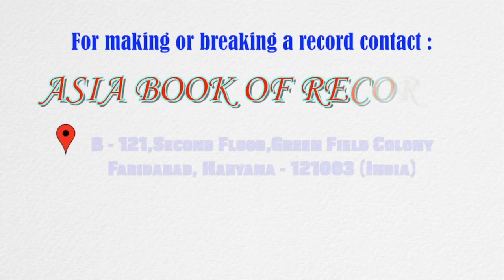Largest thermocol model of vintage car made by an individual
Shivam Singh (born on August 21, 2000) of Uttar Pradesh, India, set a record for making the largest thermocol model of a vintage car. He made a thermocol model of Bugatti Type 41 vintage car (1927), measuring 20 feet (length) x 7 feet (width) x 6 feet (height), using 200 kg thermocol, as confirmed on March 2, 2023.
Asia Books of Records (ABR) is a platform where we compare the record holders around the Asia and recognise the best of the best to keep in the record book of Asia.  ABR complies with the International Protocol of Records (IPRs) as per the consensus arrived at the meeting of the Chief Editors of National Record Books, Ho Chi Minh City, Vietnam. ABR is registered to World Record University and operates from Ho Chi Minh, Vietnam (contact: Le Tran Truong An) and from Faridabad, India (contact: Dr. Biswaroop Roy Chowdhury) with nodal office/representatives/associates in more than 38 countries.

Our YouTube channel is an effort to introduce the world with the talents we have in Asia. If you are looking for the records about creativity, culture, mass attempts, print, publishing, science & technology, biggest, smallest, young achievers, and the things you can’t believe but you have to believe, then you are at right place.